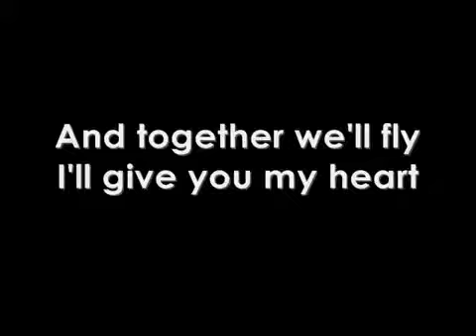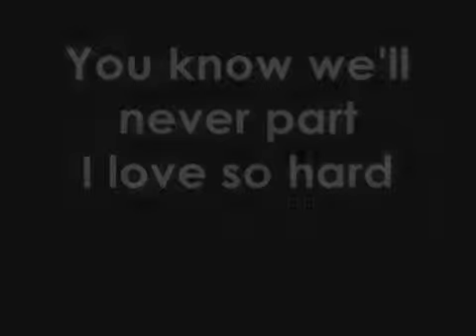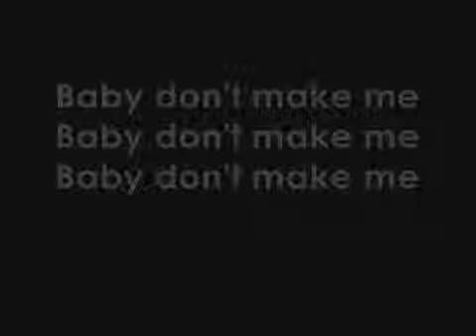Fly Away Michael Jackson w lyrics www keepvid com